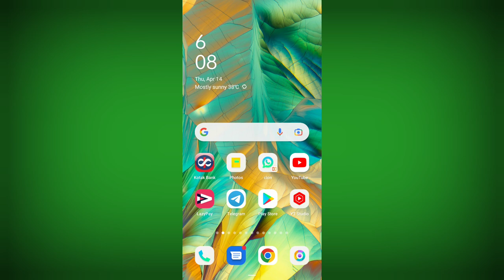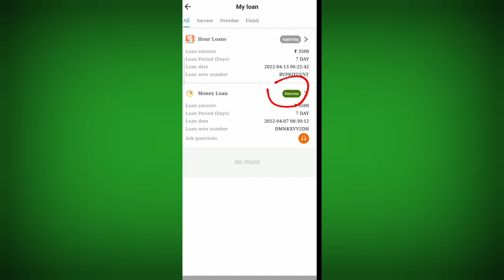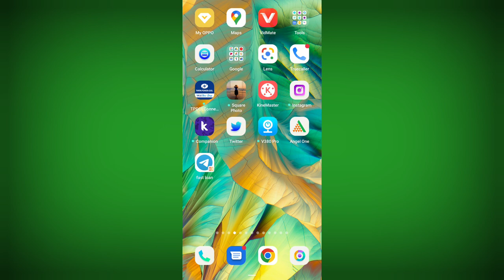7days 😱 loan app se 70,000 kamaye proof ke sath milega sabk loan instant approval today loan app2022